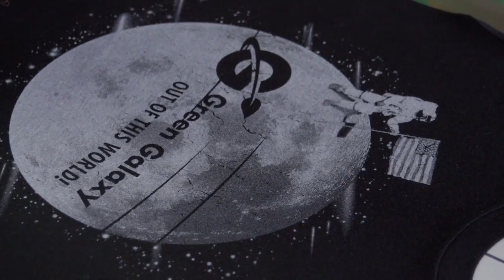How to Screen Print Series - Curing Your Prints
Improperly curing your prints is the cause of the majority of problems with screen printing inks staying on garments. In this How to Screen Print video we explain how to properly cure your prints.

Learn the proper temperature for curing your prints and why water-based inks take longer than plastisol inks to cure. We discuss the differences between and benefits of flash dryers, conveyor dryers, and convection ovens for curing your prints. And discover how to use warp drive additive to cure prints when your dryer is unable to adequately cure the ink on your garment.

Finally, we’ll show you three ways to test your final product after curing your prints (the stretch test, rub test, and wash test) and when to use them.

ABOUT SCREENPRINTING.COM
ScreenPrinting.com is where printers can conveniently find their favorite high-quality brands of equipment and supplies, such as Riley Hopkins, FN-INK, Baselayr, & Sgreen. Screen Printers can also earn points from each and every purchase through ScreenPrinting.com to be used for future orders of equipment and supplies. Enough about us... this is about you, you ready to get printing?